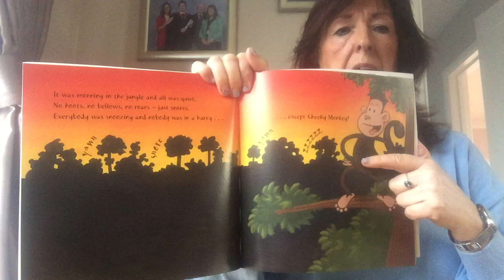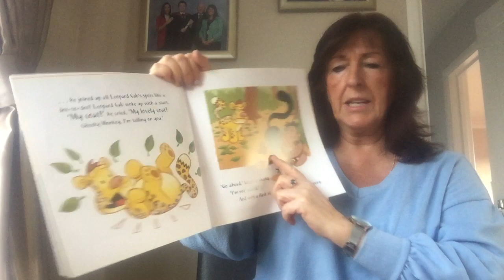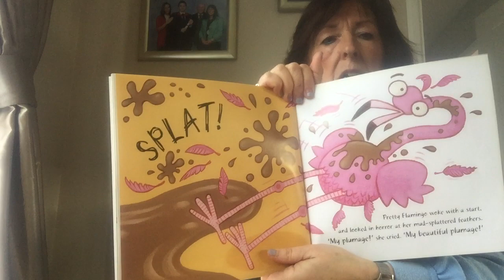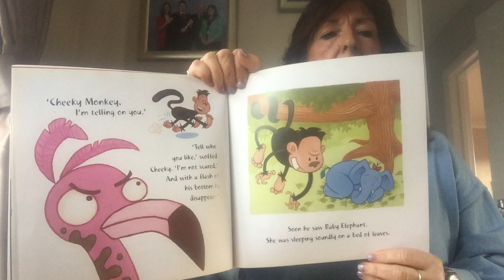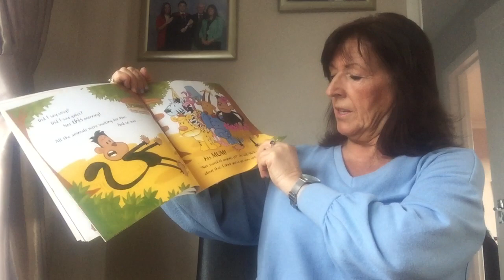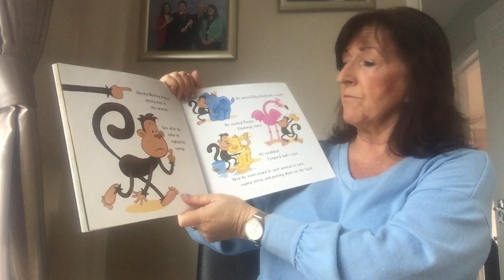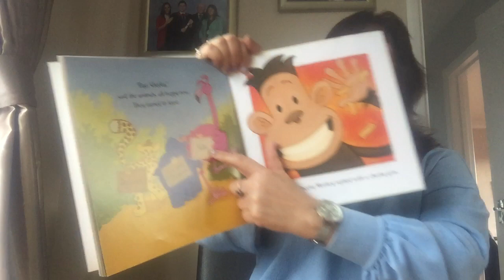Nursery: Cheeky Monkey